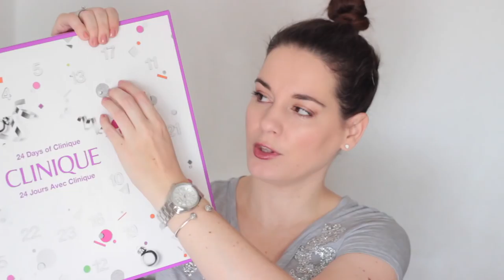MIT REJT A 2017-ES CLINIQUE ADVENTI NAPTÁR? 🎁😍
*Ezt az adventi naptárat a Clinique küldte nekem, de NEM szponzorált videó.

Videószerkesztő: iMovie
A vlogokat Sony Cyber Shot kamerával és/vagy telefonnal veszem fel (iPhone SE).